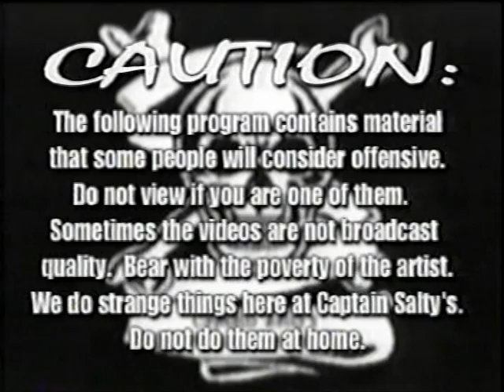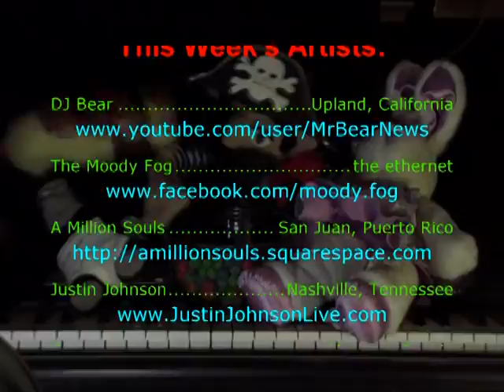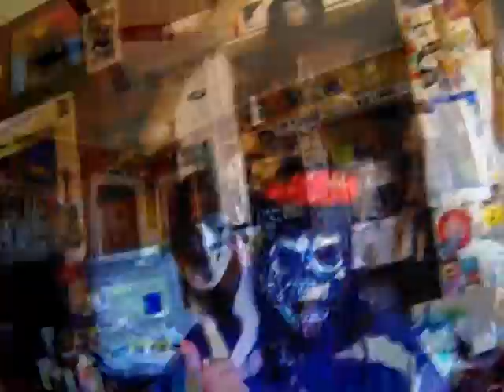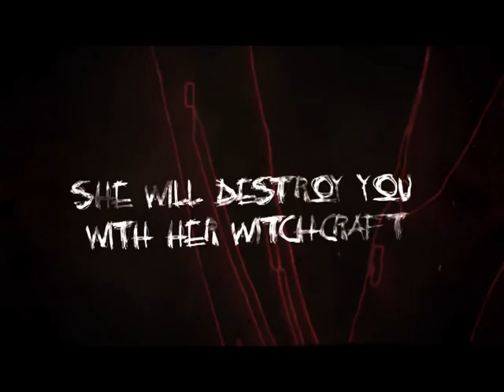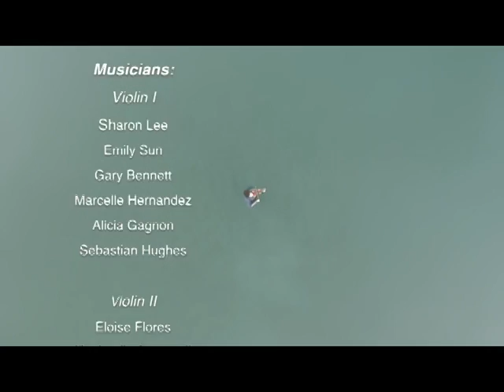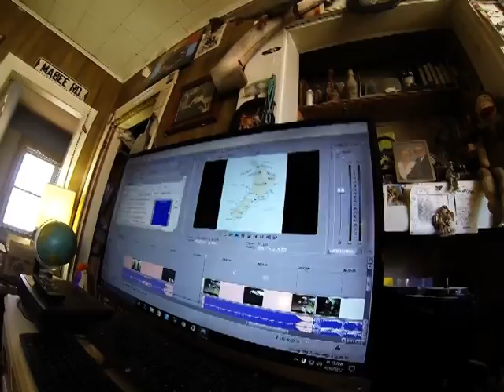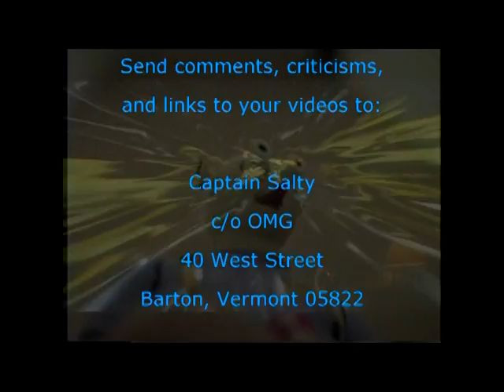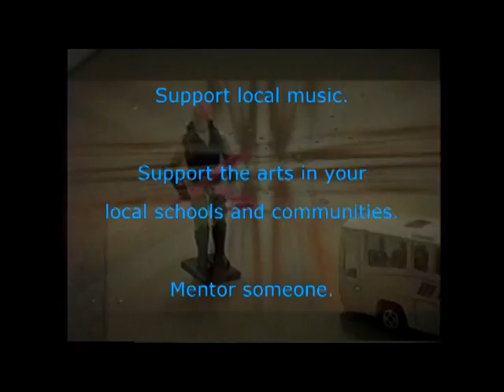Captain Salty's Awesome Music Show - Episode 63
Music from California, Vermont, Puerto Rico, Tennessee, Russia, Jamaica, Canada, Nevada, and New Zealand. Multiple genres.